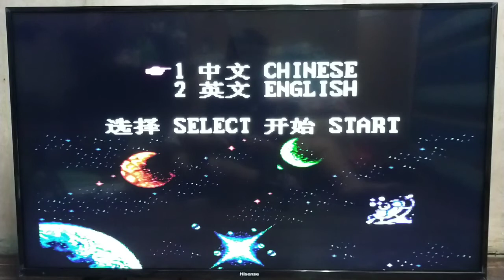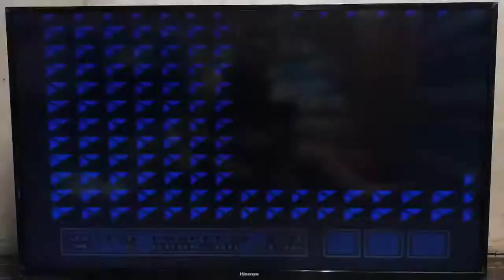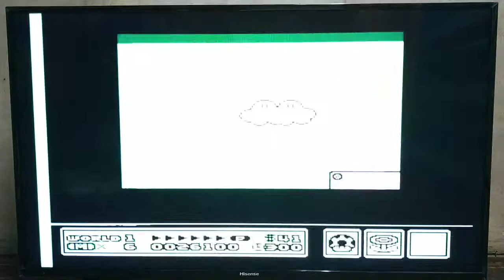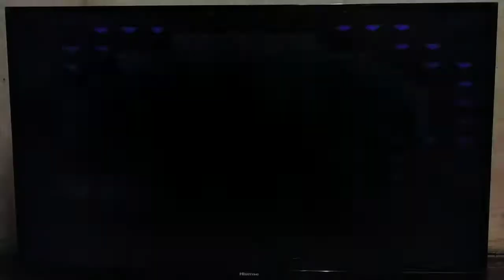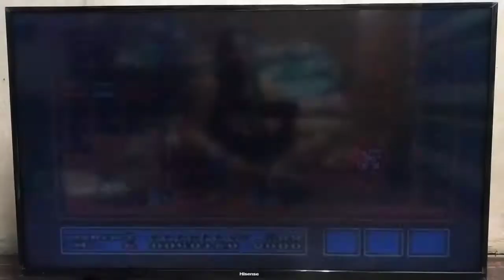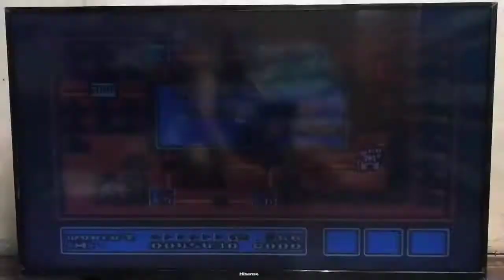Gameboy Adventures: Super Mario 3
Hend yown na nga mga TropaCool, maglalaro nanaman tayo ngayong araw, dahil sa Enhance Community Quarantine pero tuloy pa rin ang buhay vlogger, haha

Basta enjoy mga TropaCool at ipalaganap ang DaddyCool Fever

HIMBA!!